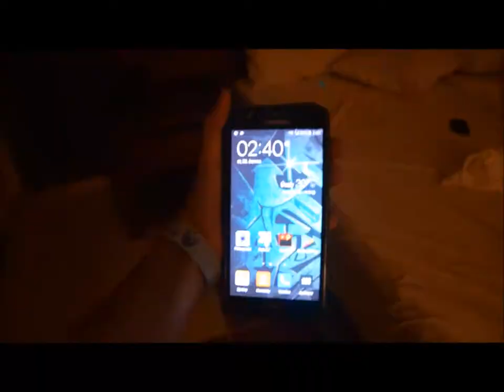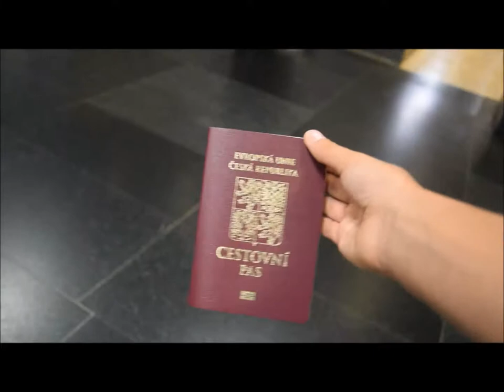Trip Egypt 2017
Today in the video you will see how I was on holiday in Egypt.